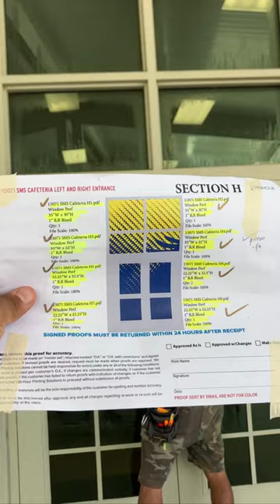Sunrise Middle School Window Perf Installation